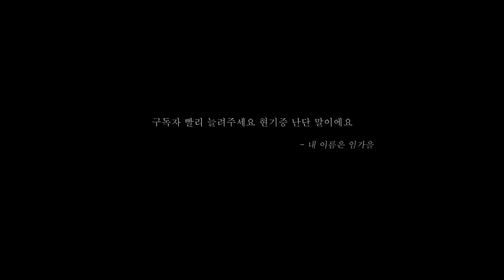[짤순이] 이작가도 공천 넣었어?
이동형TV
[짤순이] 이동형 티-브이 생방송 5분 전.zip

놀다가 사장님 눈치보여서 만든 영상.mp4

* 자발적시청료 후원안내 :
신한은행 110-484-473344 (이동형 미르미디어)

* 이동형TV의 모든 컨텐츠는
모바일 환경에 최적화 되어있습니다.